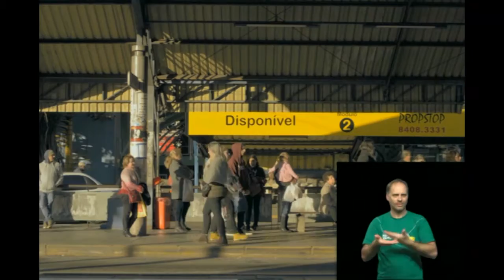TV Feevale Notícias - Momento do Esporte - 04/07/2016